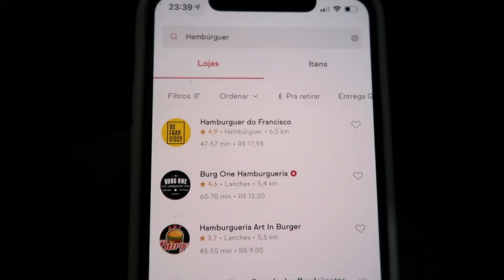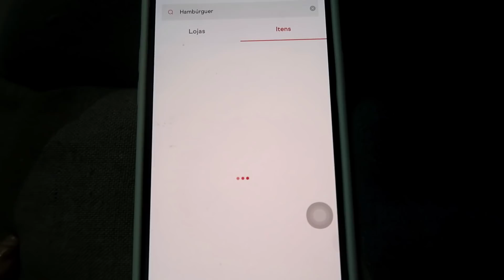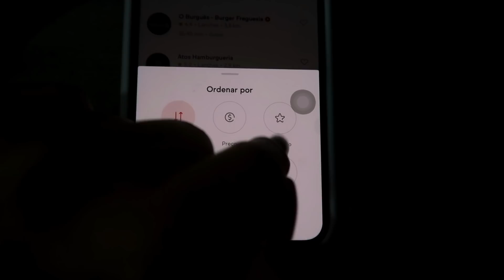COMPAREI O HAMBURGUER DE PIOR E MELHOR AVALIAÇÃO DO APLICATIVO